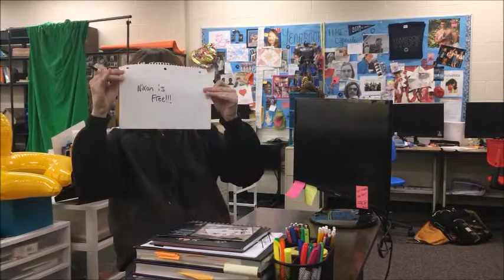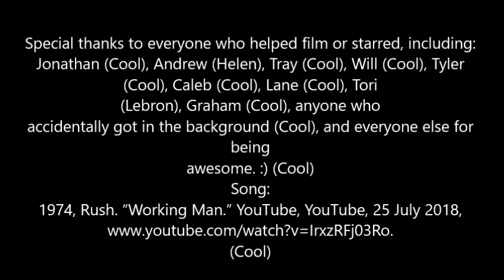The Missing Watergate Tapes: Nixon's Downfall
A video discussing the missing Watergate tapes and possible ideas of what they may be hiding, set to the absolute worst footage and Working Man by Rush.
Ninth Grade English Honors Mystery Video Project